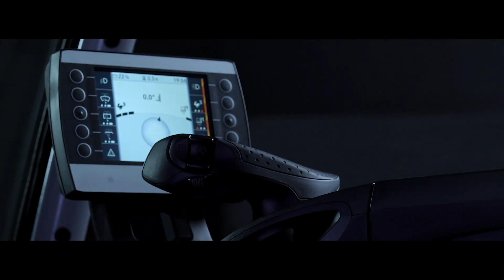New STILL RX 60 electric forklift truck - Make the most of your time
Get comfortable in the new STILL RX 60 and prepare to feel your heart racing with excitement as soon as the clock starts ticking. With the intralogistics of processes now being dealt with in terms of seconds, you need our acceleration champion to help you claw back your precious time. From the very first moment, you are sure to find the perfect balance of power, ergonomics, manoeuvrability and energy efficiency electrifying.
For a long time STILL has been one of the leading suppliers of forklift trucks,
 platform trucks and tractors plus the latest Intralogistics systems. With around 9,000 employees, 4 production plants, 14 branches in Germany, 17 subsidiary companies abroad, plus a dealer network consisting of 246 dealers worldwide, STILL is successfully active on an international scale. With the highest quality, reliability and innovative technology, STILL is meeting, today and in the future, the requirements of small, medium and large companies.